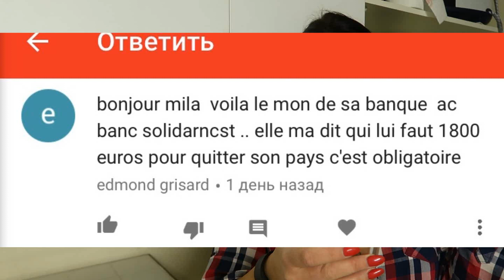VRAIS OU FAUX? Une russe demande 1800 euros pour quitter son pays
Savoir sur les russes et la Russie c'est bien ici